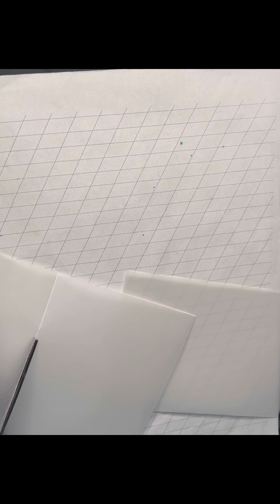Calligraphy on Vellum & Cotton Paper with Wax Seals | Easy DIY with ASMR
In this video, I’ll guide you through the beautiful process of creating an elegant calligraphy quote using vellum and cotton paper. Watch as I transform a simple phrase into a stunning piece of art, step-by-step. Once the quote is written on vellum paper, I’ll show you how to layer it perfectly with cotton paper, and add a luxurious touch with wax seals.

Products Used:

- Vellum Paper
- Cotton Paper
- Wax Seal Kit
- Wax Seal Stamp

Musician: Rook1e